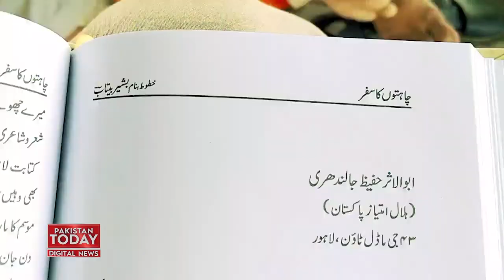Hafeez Jhalandri Kay Dost Ki Kahani Aj Bhi Khatut Mehfooz hain| Pakistan Today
حفیظ جالندھری کے دوست کی کہانی,آج بھی خطوط محفوظ ہیں